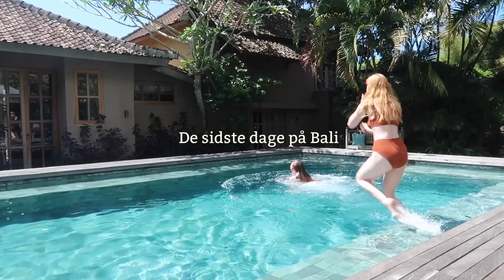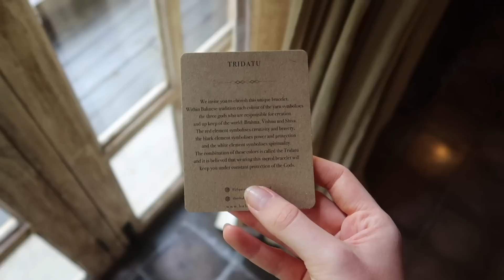STÅR PÅ PADDLEBORAD, DIY PALMEHAT OG HOUSE TOUR *bali vlog*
{ Elsker genbrug, kreative ting og planter

VIDEO INFO
{ Kamera: Canon EOS 90D
{ vlogging kamera: canon powershot g7 x mark ii
{ Redigerings program: Imovie på Macbook
{ Mikrofon: Fra Røde

LOVE YOU